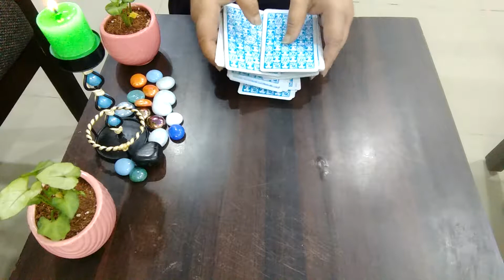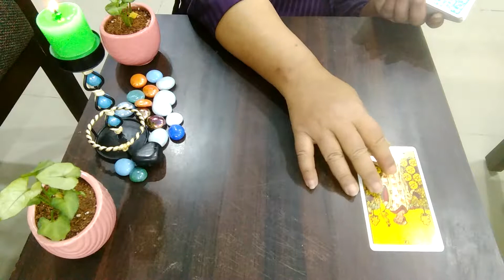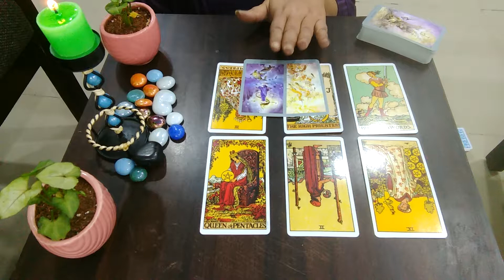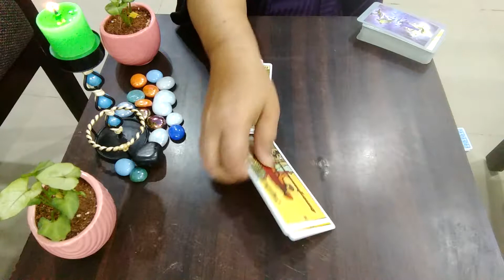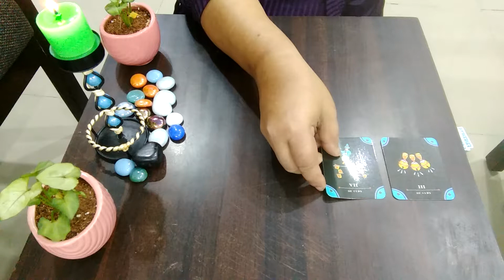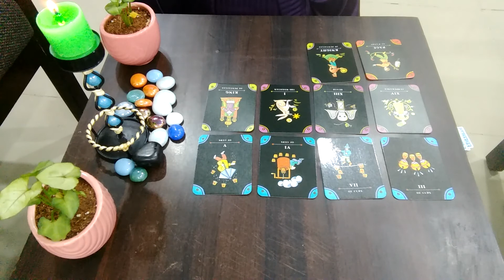Full Moon in Libra & Sun in Aries - Crypto Market needs You - Part 1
The Video has been published in 2 parts. Crypto market in general & investment opportunities zodiac sign wise.

These are general readings and will not resonate with everybody, if you want to know about a specific coin or your investments,
please book a private reading.